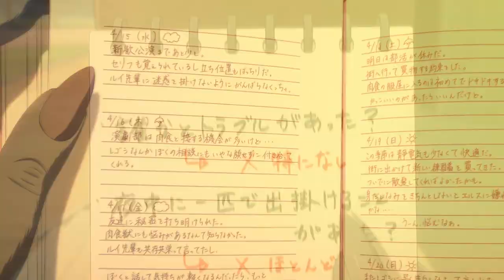Beastars | J.Cole - My Life AMV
Happy Birthday ChrisAC30
But why didn't you finish the rest of the verse? Cause I'm Retired...